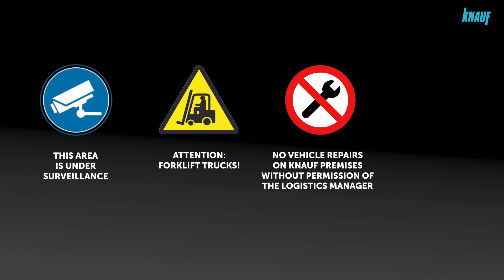Knauf - Film szkoleniowy BHP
Odkryj Knauf: Film szkoleniowy BHP, który zwiększy Twoje bezpieczeństwo! W naszym najnowszym filmie przedstawiamy innowacyjny film szkoleniowy BHP opracowany przez firmę Knauf. Dzięki zaawansowanym technologiom i precyzyjnym wyjaśnieniom, dowiesz się, jak zwiększyć swoje bezpieczeństwo i zapewnić bezpieczne warunki pracy. Ten film jest nieocenionym narzędziem dla firm pragnących podnieść standardy BHP i zapewnić swoim pracownikom najwyższy poziom ochrony. Nie przegap tej wyjątkowej okazji, aby poszerzyć swoją wiedzę o nowoczesnych technikach BHP.